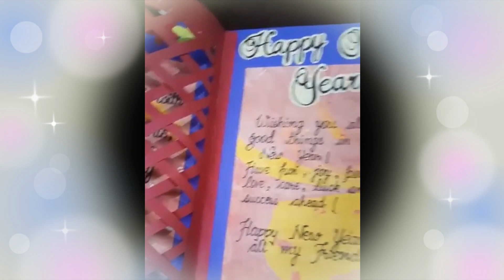New Year Designer Card || Creativity || Education With Creativity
AND

🔰Education with Creativity🔰